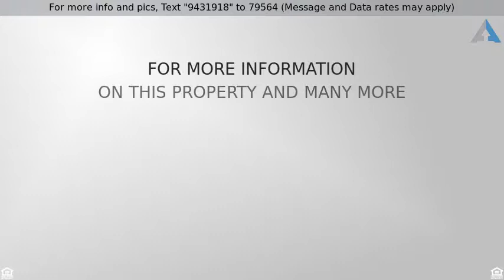Priced at $39,000 - 7229 Monroe Street, Mission, TX 78572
Very well taken care of spacious mobile home featu

Very well taken care of spacious mobile home featuring a  carport and a storage shed.As you open the front door you step into a covered patio that leads to the entrance of the home. You will enter into a dinette area and a large white kitchen that has gorgeous  granite counter tops. You will see a split bedroom plan that has 2 very nice sized bedrooms and 2 full baths.  The living room is large enough for entertaining plenty of people.Home is handicapped ready If this property is no longer active or you are the homeowner and wish it to be removed, please contact us at .